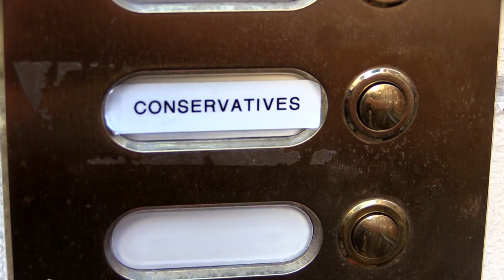Which Side Are You On? Trade Unionists for Corbyn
Rank and file trade unionists spell out the changes that an incoming government will need to make in workers rights, all of which are included in the Labour party manifesto - before joining Steve White and the Protest Family on the steps of the Tory party HQ for a confrontational rendition of "Which Side Are You On". in a sign of the Tories' plumetting confidence, they don't even call the police or security to move them on.